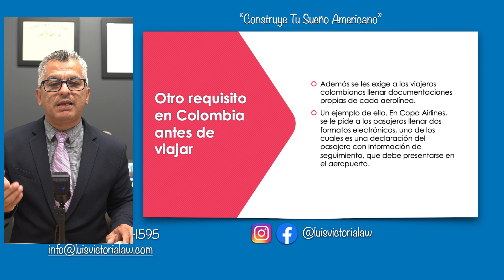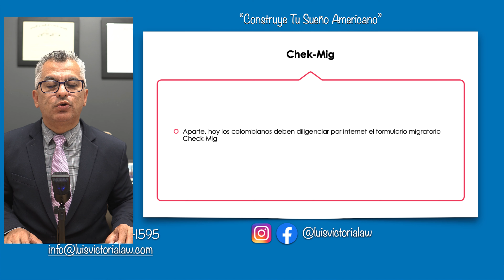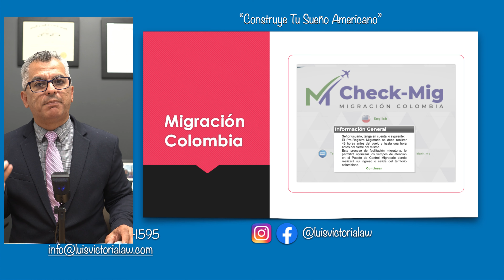ATENCIÓN! Recomendaciones Para Viajeros Desde Colombia Hacia Los Estados Unidos | VIDEO: COVID-19 🇺🇸